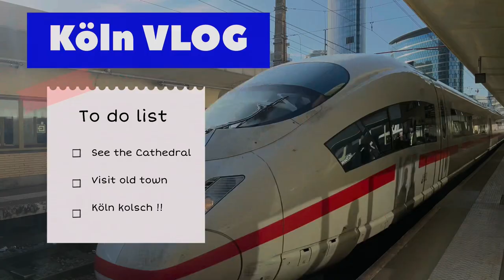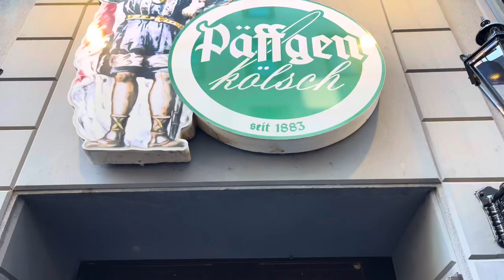Cologne MINI VLOG | Koln experience | Kolsch beer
A mini vlog of Cologne, one of the oldest cities in Germany. Get a glimpse of the Cathedral, Cologne’s culture, and kolsch beer